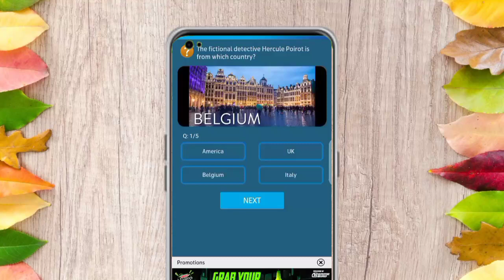3 October 2023 questions and answers | My Telenor TODAY Answers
telenor questions
telenor questions
telenor questions today
telenor quiz
question answer
question answer app
question today
skill test my telenor
telenor
telenor answer
telenor answer today
telenor answers
telenor answers today
telenor app
my telenor appu answerstg
today question
today questions
today skills
today telenor

today telenor question October 2023
my Telenor app today question answers 3 October 2023
3 October 2023 Telenor answer today questions 3 October 2023

answer question
my
my telenor

telenor today 3 October 2023
telenor question today 3 October 2023
3 October 2023
my telenor quiz 3 October 2023
telenor quiz
telenor free internet
telenor song
telenor
telenor package
telenor song
telenor
telenor package
today's telenor questions 3 October 2023 my telenor 3 October 2023 Telenor
3 October 2023 telenor quiz
3 October 2023 quiz1 October 2023 telenor
3 October 2023 telenor quiz
test your skills
 2023
test your skills and 3 October 2023
telenor questions 3 October 2023
3 October 2023